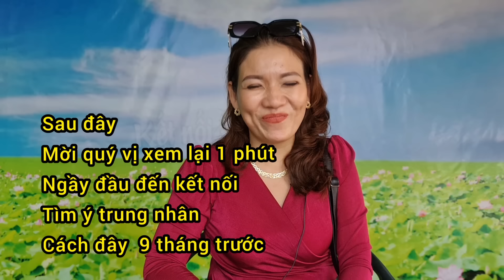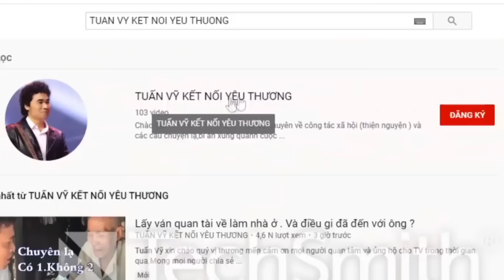NGƯỜI PHỤ NỮ KẾT NỐI TÌNH DUYÊN MAY MẮN NHẤT. CỨ NGỠ MÌNH ĐANG MƠ. MỜI QUÝ VỊ XEM CHO BIẾT